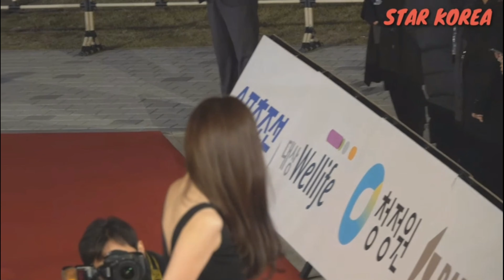[레드카펫] 윤아, YoonA 귀티나는 블랙드레스 차림으로 우아하게 청룡영화상 레드카펫을 밟다